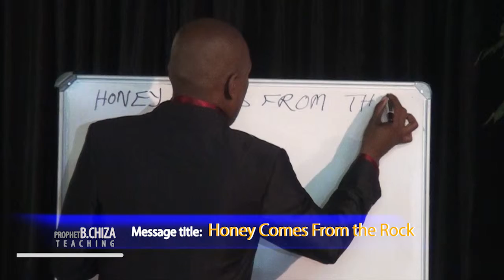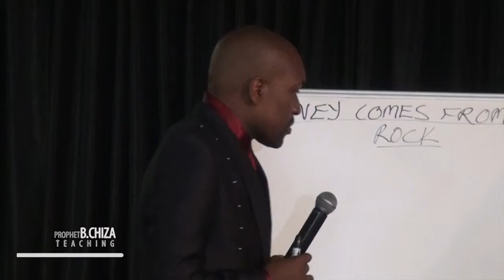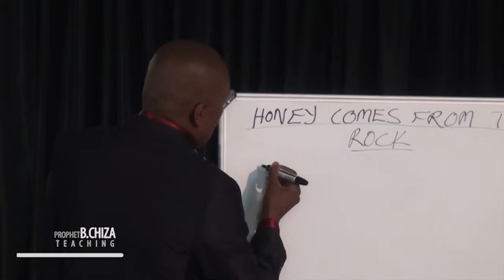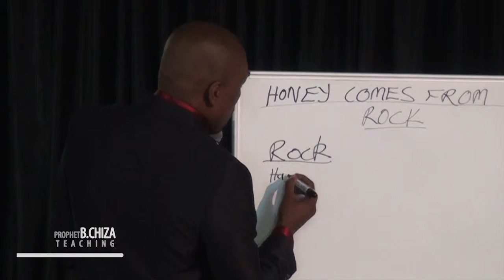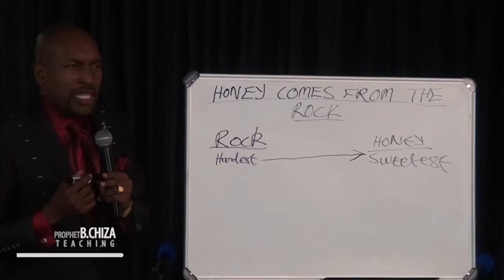Prophet Blessing Chiza | Honey comes from the rock (1 of 3)